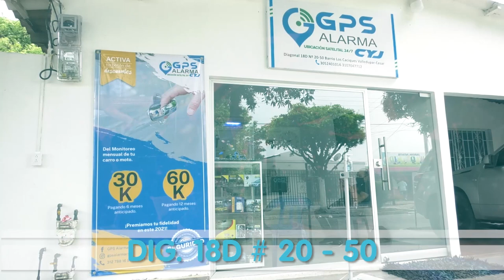VIOLÓ A SU SOBRINA POLÍTICA EN UNA INVASIÓN DE CODAZZI